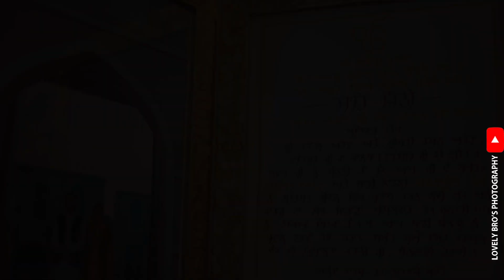Same Day Pawanpreet Kaur Weds Harshit Lovely Bros Photography Dosanjh Moga 9872368364/9914200793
inst#lovelybrosphotography